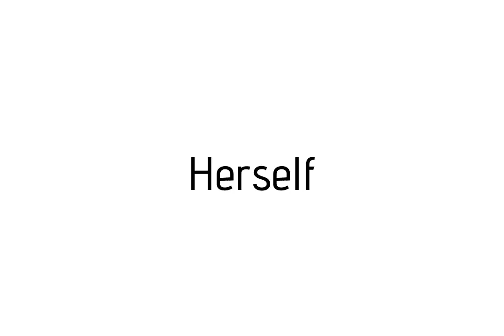How to pronounce Herself / Herself pronunciation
Raccoon teaches you how to pronounce Herself . Raccoon vous apprends a prononcer Herself . Como pronunciar Herself